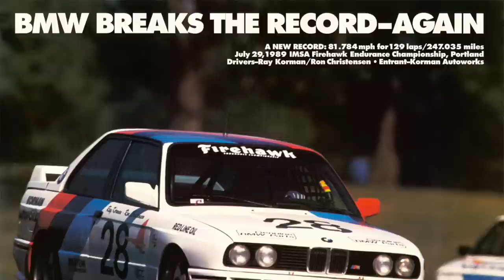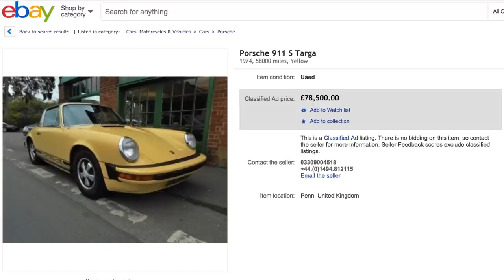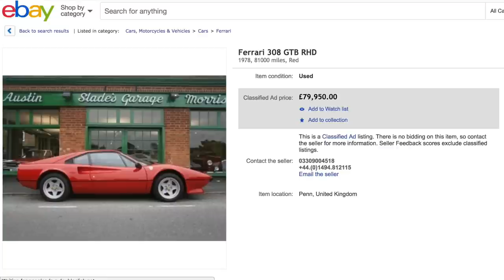7 Cars That Became Stupidly Expensive!! 💵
Credits below:
THUMBNAIL (edited)